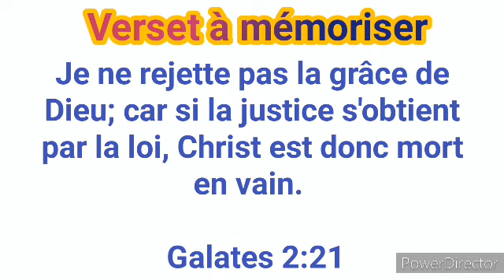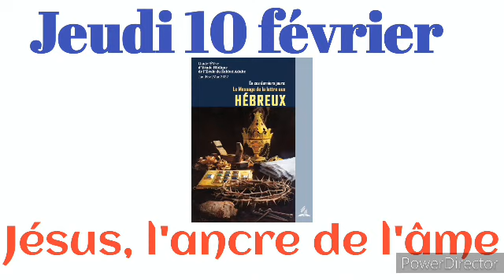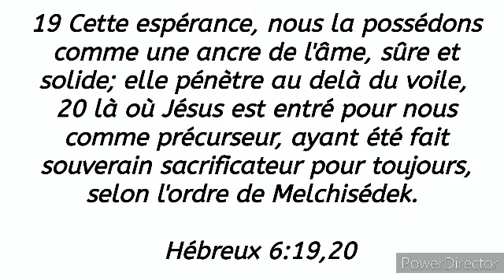leçon 07: Jésus, l'ancre de l'âme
En ces derniers jours : Le message de L'épître aux HÉBREUX